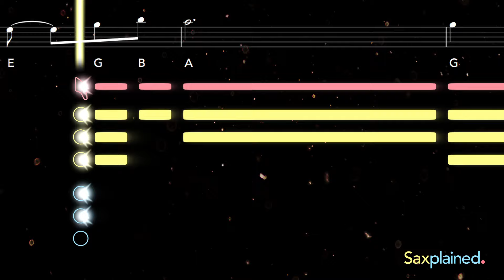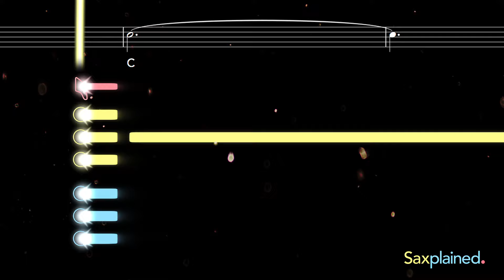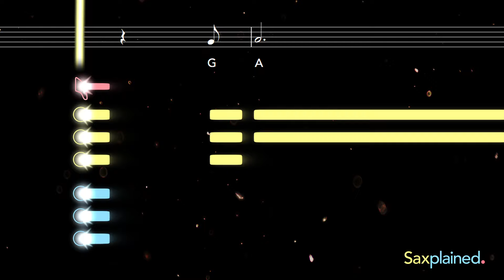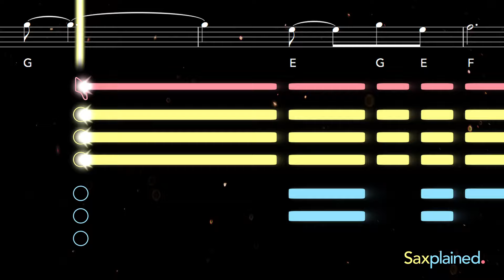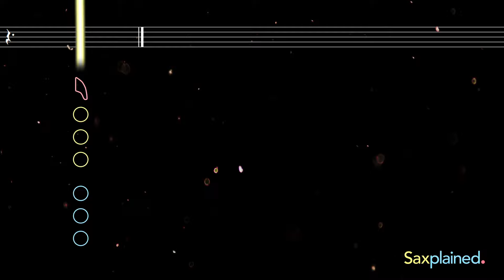Can't Help Falling In Love Sax Tutorial | Saxplained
Learn to play Can't Help Falling In Love by Elvis Presley with this easy tutorial for all saxophones. Play along with the backing track, sheet music, and fingerings for beginners ♫ Printable sheet music available

Often described as Elvis Presley's greatest love song, Can't Help Falling In Love first appeared in his 1961 film Blue Hawaii. The melody was based on a French love song dating back to 1784 – 'Plaisir d'amour' by Jean-Paul-Égide Martini.

0:00 Alto Tutorial
2:36 Tenor Tutorial